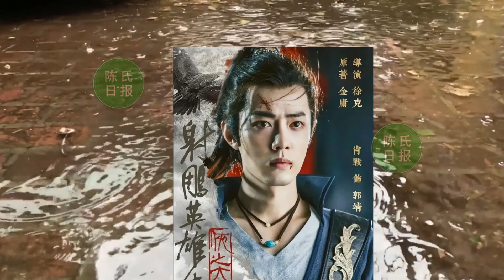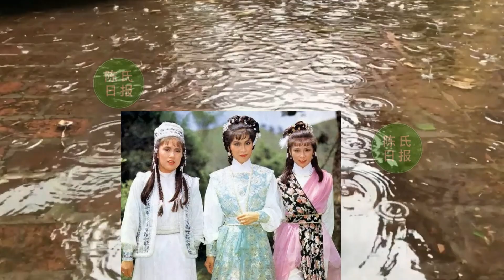【陈氏日报10月19日】肖战《同路人》震惊国际！全网播放量破9000万，超百家媒体报道！肖战电影《射雕》大概率春节上映：卸掉经典滤镜，从心出发#xiaozhan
肖战《同路人》震惊国际！全网播放量破9000万，超百家媒体报道
肖战新歌在国际刷屏！全网突破9000万播放，两位前辈为肖战点赞
肖战电影《射雕》大概率春节上映：卸掉经典滤镜，从心出发